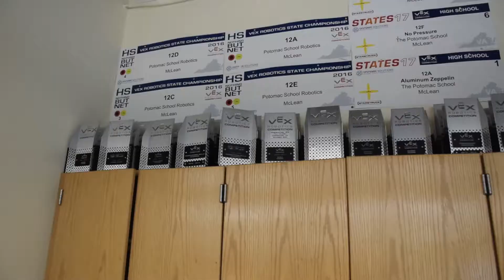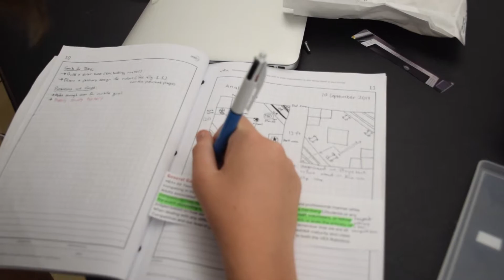2017 Potomac School Robotics Season Preview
THE 2017 Potomac Robotics squad is ready to make an impact on the world.
Check back in a couple months for a new video during tournament season!!!